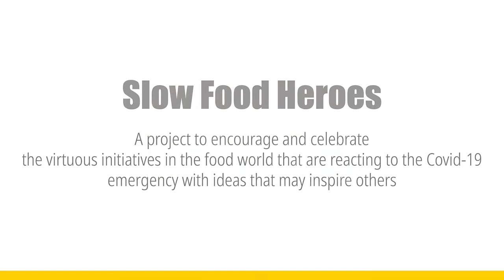Slow Food heroes: eating together to face the future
Daniele Rossi is an Italian cook and restaurant owner in Barcelona. During the Covid-19 emergency he participated in the Comer Contigo (Eating with you) initiative, which provided 23,000 meals a day to hospitals and the homeless.